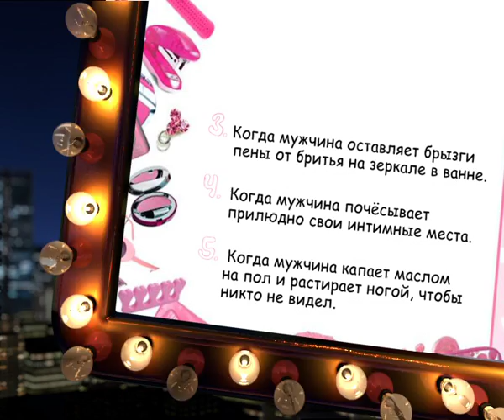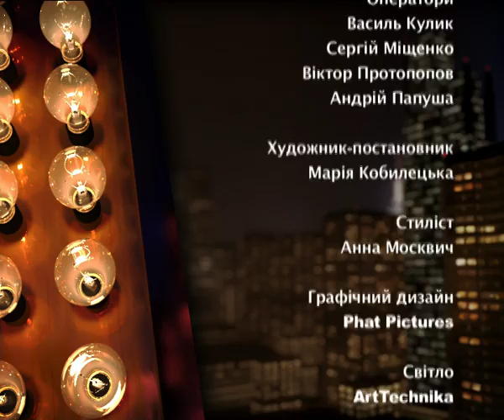Алёна Винницкая в то-шоу 15 минут до завтра.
Новости шоу бизнеса: Алёна Винницкая в то-шоу 15 минут до завтра.
Алёна Винницкая (настоящее имя Ольга Викторовна Винницкая, укр. Ольга Вікторівна Вінницька; род. 27 декабря 1974, Киев) — украинская автор и исполнитель песен в стиле поп-рок, одна из первых участниц женской поп-группы «ВИА Гра». Сценический псевдоним — Алёна Винницкая. Живёт и работает на Украине, пишет и исполняет песни на русском языке.
В феврале 2006 года состоялась премьера песни к новому альбому Винницкой Куклы. Это некоторого рода карикатура на марионеток шоу-бизнеса, красивых исполнителей без содержания и собственного лица.
Весной 2007 года певица организовала акцию «Звездная дорога», в которую входили выпуск подарочного бокса «Звездная коллекция» (три пластинки + DVD с клипами) и тур по городам-миллионникам страны.
В январе 2007 года вышел альбом танцевальной музыки Электро.
В декабре 2008 года Алена выпускает новое издание песен под названием ЗаМИКСовано. The Best mixes.
В феврале 2009 года на экраны вышел видеоклип на песню «Я здесь, я рядом», которая выступает саунд-треком к украинскому полнометражному фильму (жанр — боевик) «Случайная запись».
Весной 2009 года Алёна представила телезрителям свой новый клип на песню, которая вошла в макси-сингл «Конверт» под названием «Всё это с нами (Весна)».
В 2010 году в радио-эфирах состоялась премьера новой песни «Слушай меня, девочка».
Осенью 2010 года Винницкая выпустила сингл «Что ты со мной сделал?», видео которого появилось в декабре, а также новую пластинку Алена Винницкая. Сборников хитов 2003—2010. Так Алёна подвела итог 7-летней творческой работы и заявила, что грядут глобальные перемены, которые начались с внешнего образа певицы.
6 ноября 2010 года в Киеве Алёна Винницкая выступила на юбилейном концерте группы ВИА Гра, в котором участвовали 8 из 11 на тот момент участниц группы за все 10 лет существования. Концерт был показан 23 февраля 2011 года на канале МУЗ-ТВ.
«15 минут до завтра» - популярное развлекательное авторское телешоу Павла Шилько (DJ Паши), впервые вышедшее в эфир в 2011 году на телеканале К1.
Каждый вечер звезды украинского и российского шоу-бизнеса, спорта, кино и телевидения приходят в гости в уютную студию DJ Паши, чтобы поговорить с ним о своем творчестве, вспомнить забавные истории из жизни, поучаствовать в веселых конкурсах и вообще - расслабиться и хорошо провести время в конце уходящего дня!
Многие программы пестрят яркими шутками, вокальными импровизациями и полноценными музыкальными номерами, исполненными в камерной акустической аранжировке в сопровождении соло-гитариста Николаса Тима.